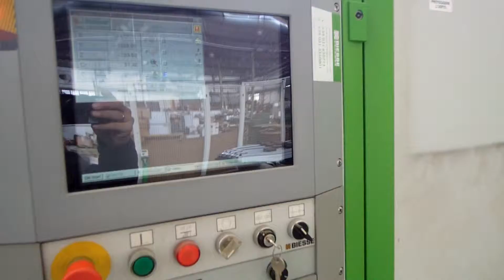BIESSE CNC Machining Centers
You are looking for a used machine? Then you might be interested in this used machinery offer: BIESSE CNC Machining Centers. Find more machine tools and other used metalworking, woodworking and plastics processing machinery Surplex is your reliable partner for the sale and purchase of used machines in Germany.